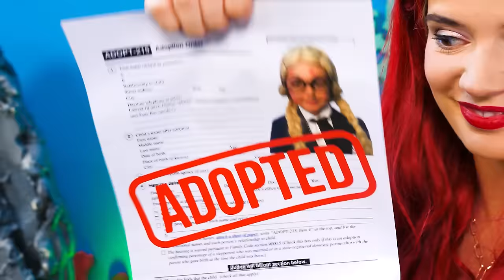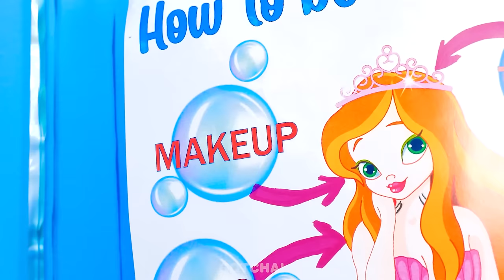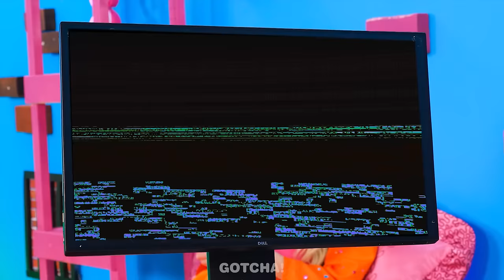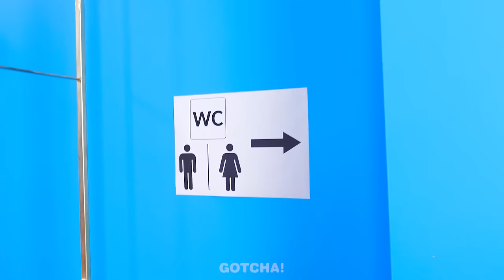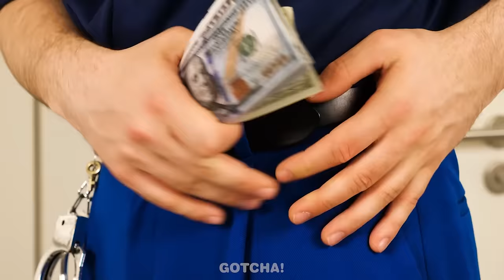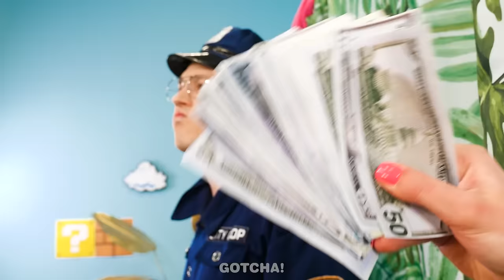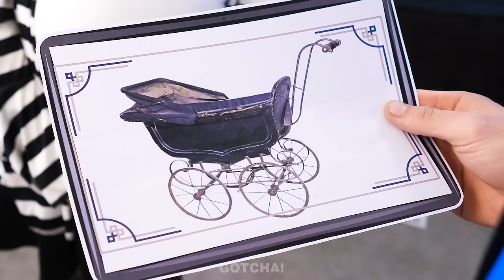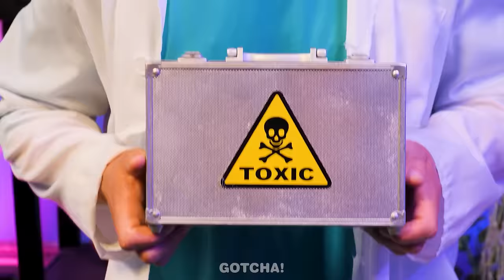How To Become A Mermaid | Best Beauty Gadgets & Funny Situations by Gotcha! Viral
Did you know that it turns out that anyone can become a mermaid🧜? To do this, you will need the help of the Little Mermaid with her genius beauty hacks and gadgets.